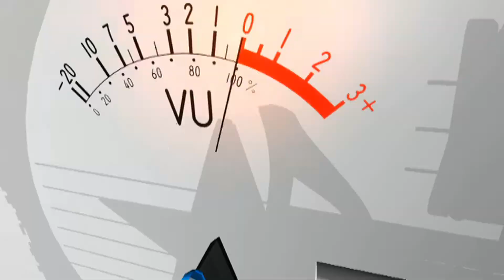KAWIN KARO BAYI ORGAN DANGDUT ( PSM ) PENGARENGAN - CIREBON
YM PRODUCTION Video Shooting & Live Streaming ** Home Studio Blok Masjid Desa Lombang Kec. Juntinyuat - Indramayu ** 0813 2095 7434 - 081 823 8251